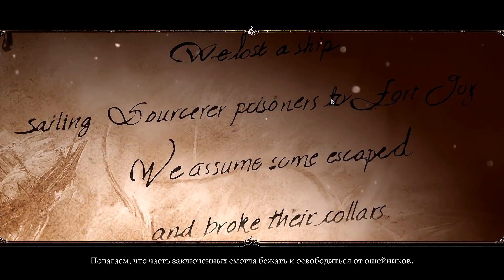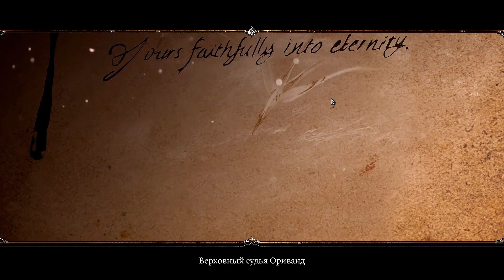Divinity: Original Sin 2 - Definitive Edition #03 КООП с ГБ на ПК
Divinity: Original Sin 2 - Definitive Edition прохождение в кооперативе с Гипер Борейским в роли спесивого ящера-принца за робкую и кроткую эльфийку.
Божественный мертв. Пустота надвигается. А внутри вас просыпаются доселе неведомые силы. Битва за божественность началась. Тщательно выбирайте, кому верить: в эти непростые времена тьма может скрываться в каждом сердце.
Сюжет игры в том, что все Боги ослабли и монстры пустоты угрожают убить всех в мире. А магистры Священного Ордена ловят всех, кто пользуется магией Источника. Император, правящий страной, поддерживает магистров Священного Ордена и создал на одном из островов Империи тюрьму, куда отправляют всех магов. Чтобы маги не могли использовать магию, на них надевают магический ошейник. На острове над каждым магом проводят процесс по извлечению магии, однако у этого есть отрицательный эффект - полностью стирается личность.